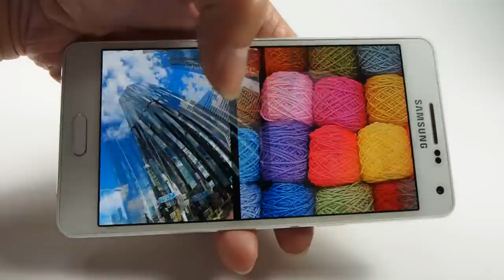GALAXY A5 螢幕表現